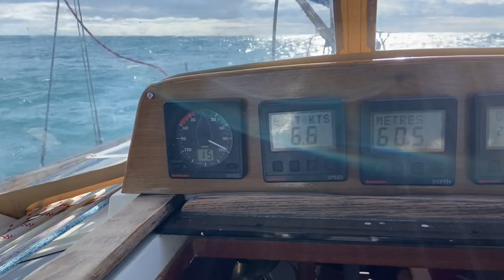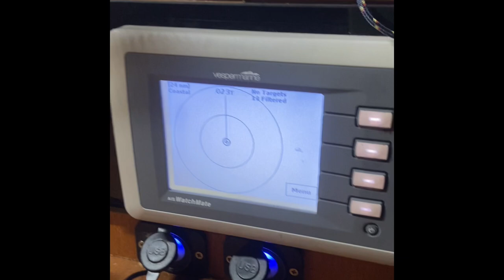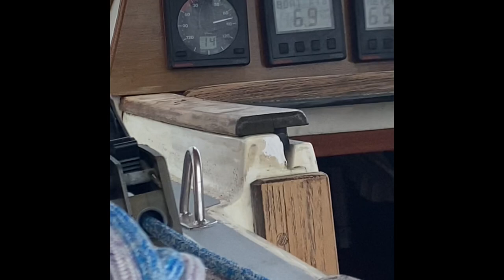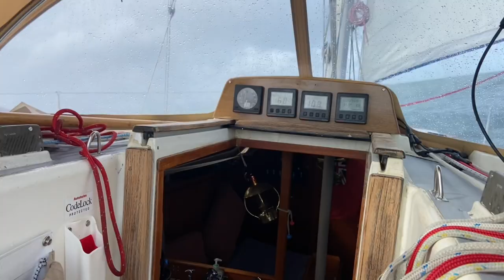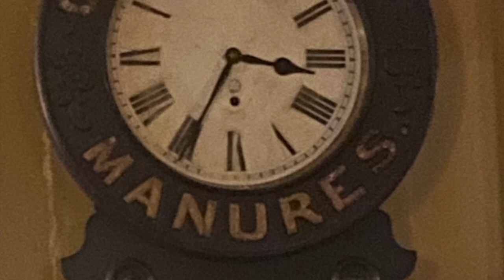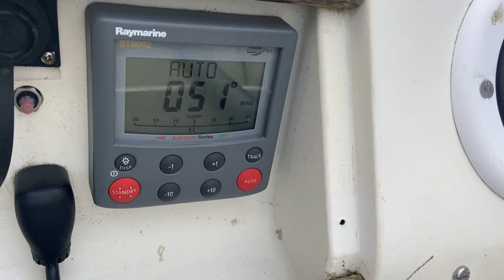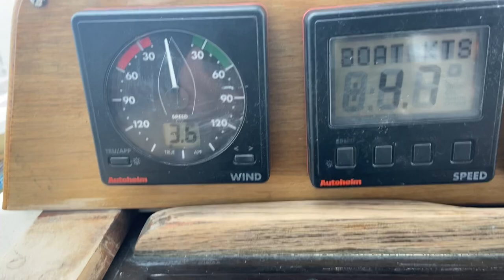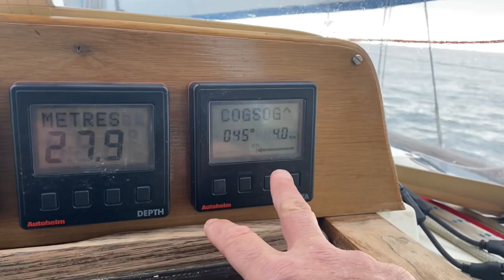Scotland or Bust March 2023 Part 1 by Billynomates Single handed Sailing.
Solo sailing from Dartmouth to Scotland in a Westerly Storm yacht March 2023